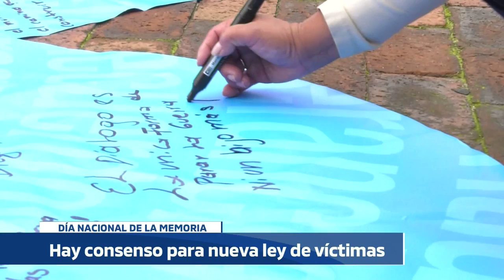NOTICIERO DEL SENADO - Emisión 13 de abril - Debate víctimas